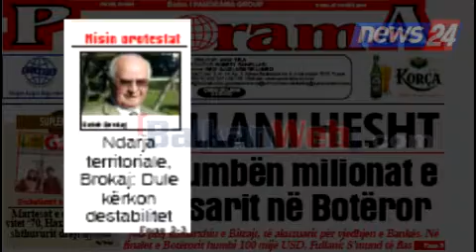Territorialja, Brokaj: Dule kërkon destabilitet